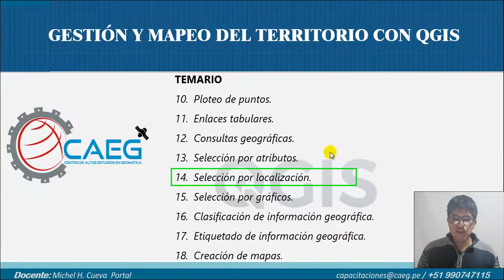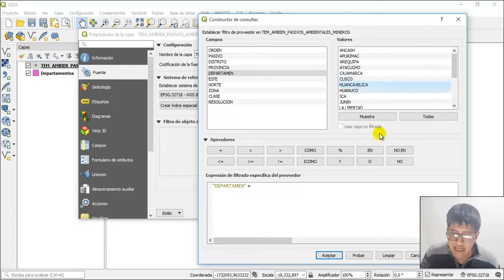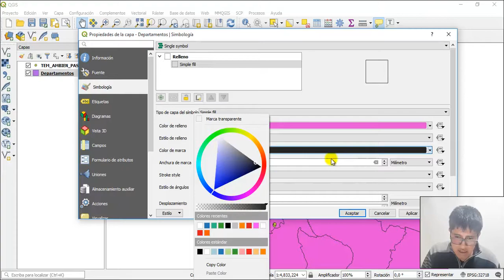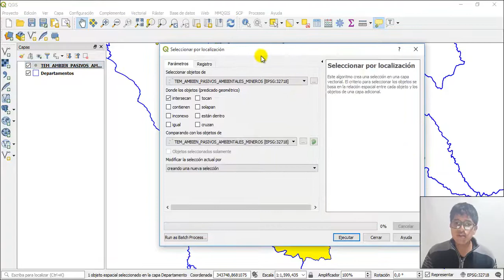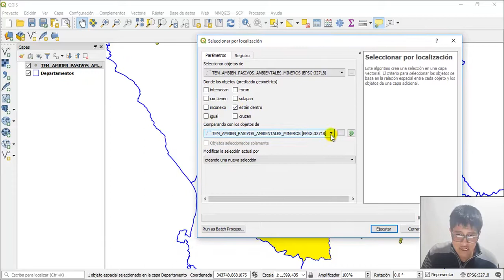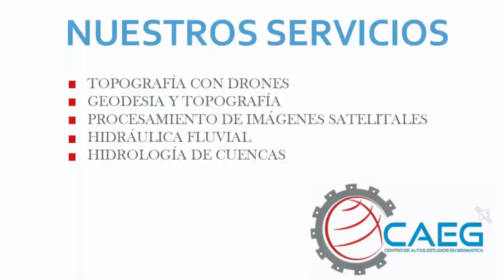😱 SELECCIÓN POR LOCALIZACIÓN CON QGIS (INTERSECCIÓN DE PUNTOS) | SESIÓN 5 de 9 | CAEG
En este TUTORIAL 5 de 9, aprenderás el uso correcto de las SELECCIONES GEOGRÁFICAS por Localización, mediante la intersección de puntos con el software QGIS.

Déjame en los comentarios que te pareció esta QUINTA CLASE y que otras SELECCIONES ESPACIALES deseas APRENDER en nuestro PRÓXIMO CAPÍTULO utilizando el Software QGIS.

🎁 CURSO GRATUITO DE QGIS! COMPLETO

Aprende!... Selecciones Geográficas y QGIS con Nosotros :)